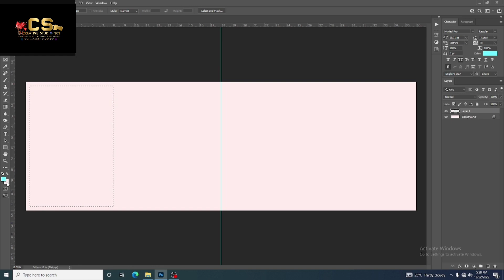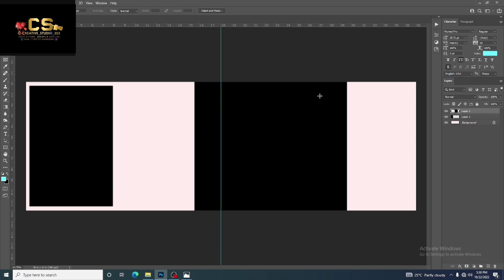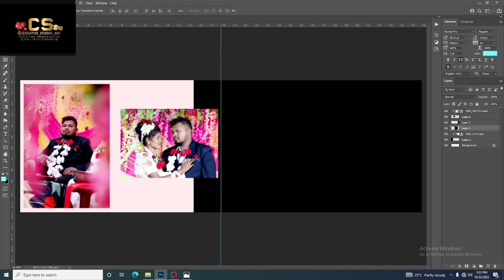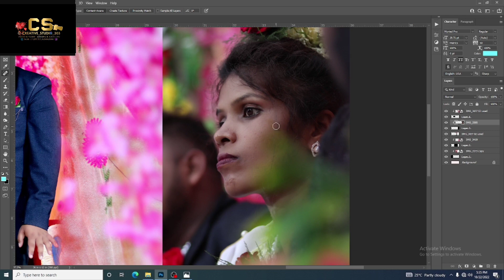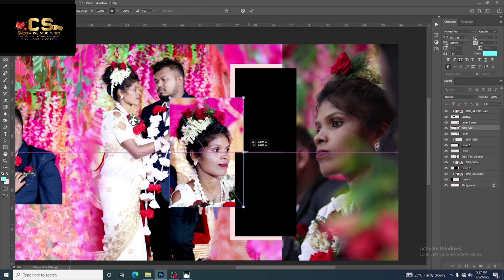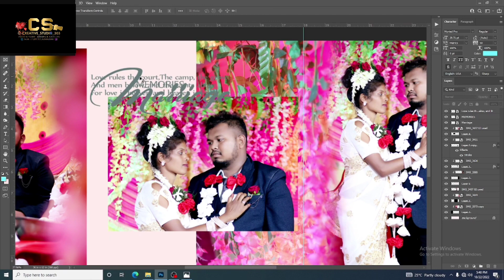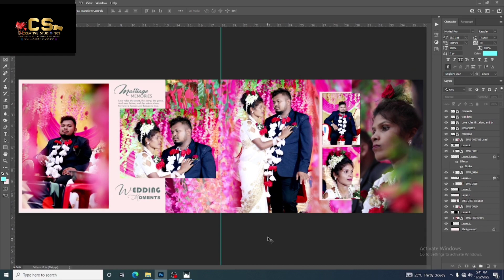Album design in Photoshop | Wedding album design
००००००००००००००००👇👇👇👇👇👇👇०००००००००००००००००००००००

०००००००००००००००👆👆👆👆👆👆👆०००००००००००००००००००००००००

आप सभी ने जो मेरे को प्यार और Support किया है उन सभी को Thanks.